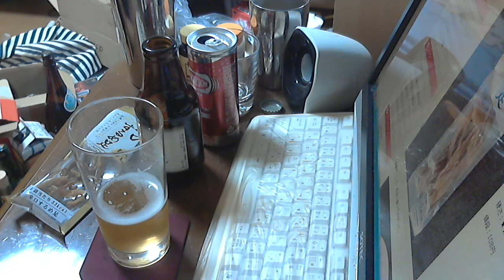酒好きな新潟人の飲酒動画 part920 まろやかエール 【生ビール】